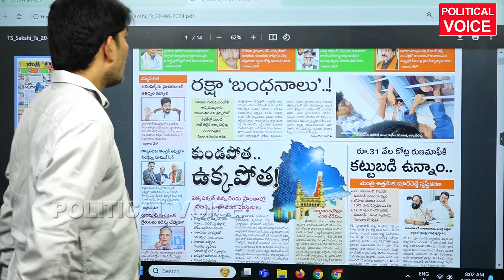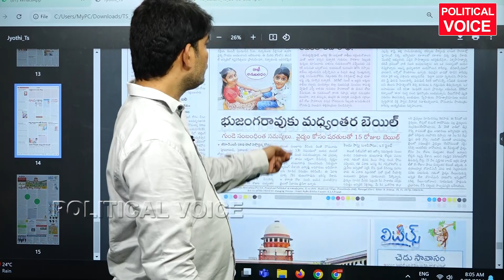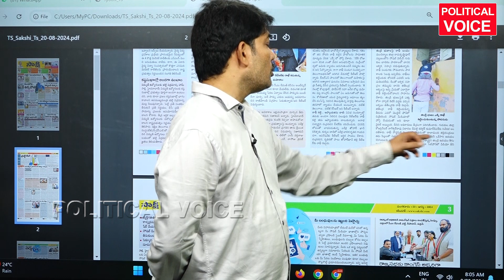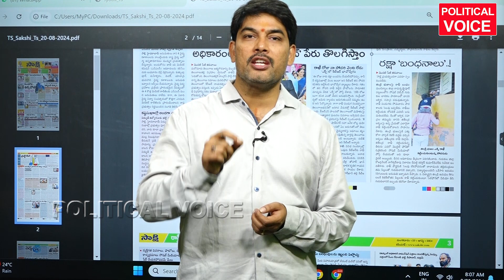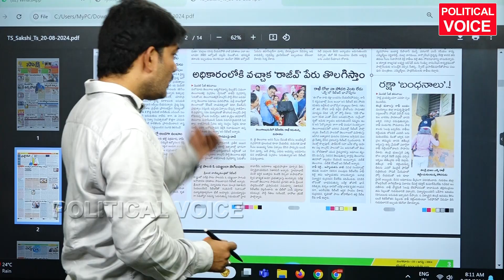గురుకులాలు మత మార్పిడీ కేంద్రాలు ? Rakhi Issue at Gurukula (social welfare ) in telangana-political